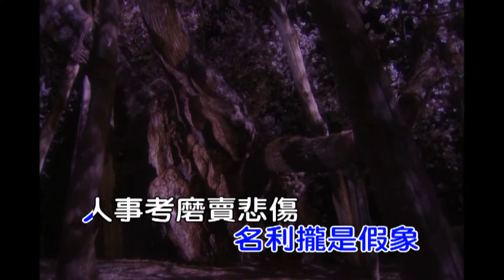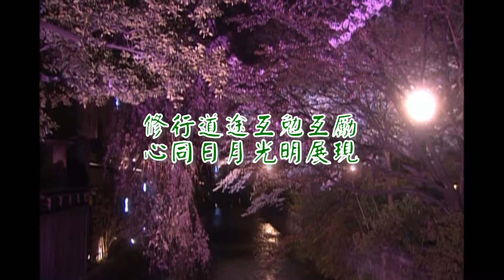bEm了愿了苦(重出江湖)(演奏-男)